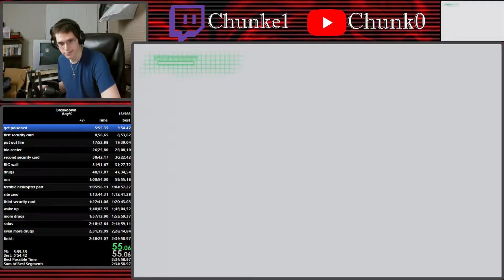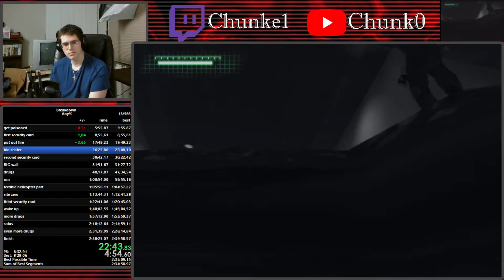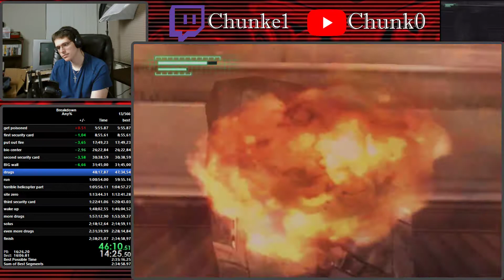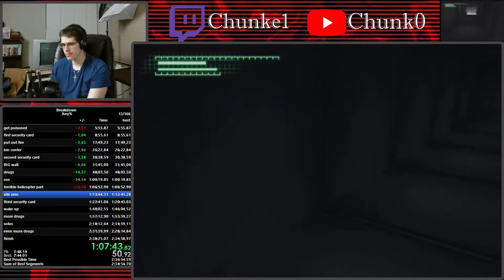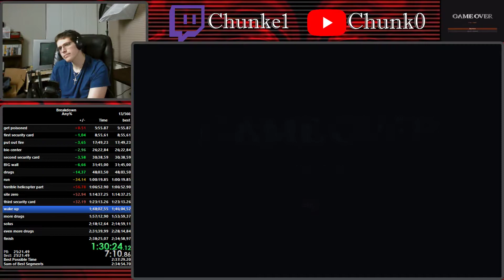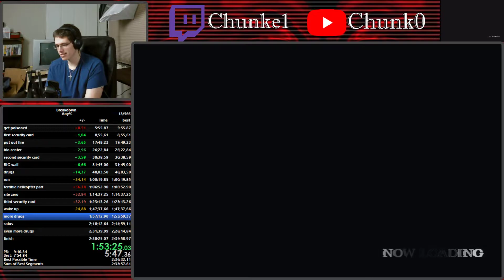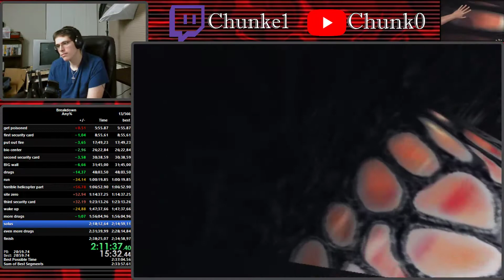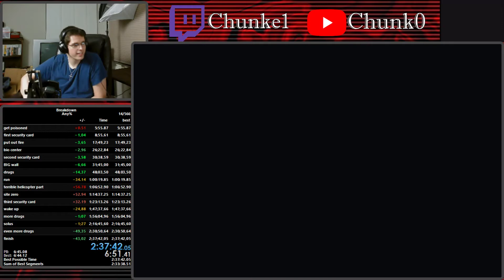Breakdown (Xbox) Any% Speedrun in 2:37:42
audio is desynced as a side effect of skipping dialog.

this run is what I would consider actually decent. But it had trash helicopter RNG, still WR tho.